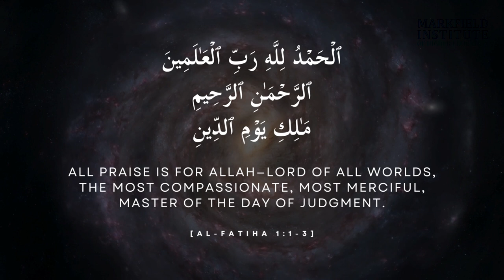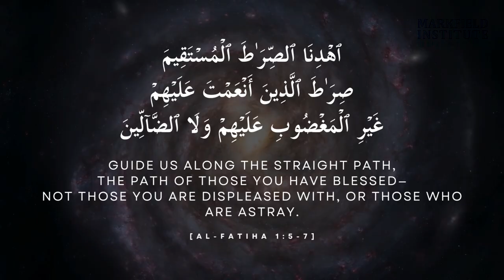Ramadan Reflections - The Perfect Supplication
The perfect supplication

As part of our Ramadan Reflections series, MIHE student Ayanle Rageh (BA Islamic Studies with Pastoral Care) reflects on the verse of Chapter 1 of the Quran.